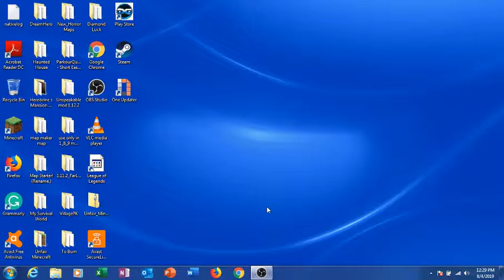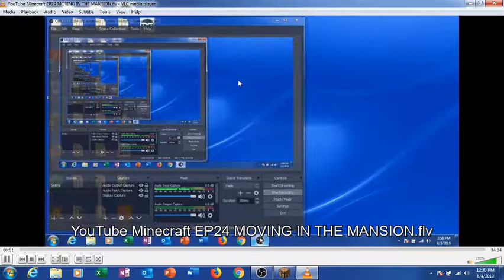YouTube Minecraft EP25 2ND MINE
I have built a 2nd mine in my Minecraft mansion. I have mined really deep. I am aiming for an anvil with all my iron.